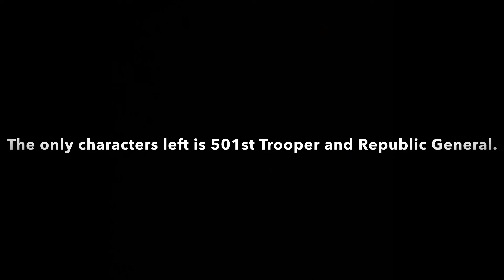Battle of Ryloth ( LEGO Moc)